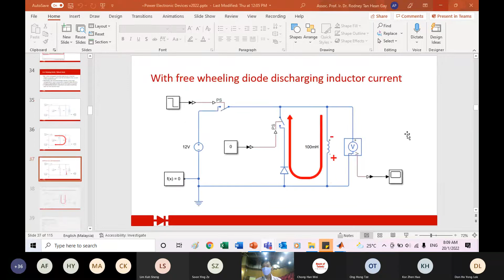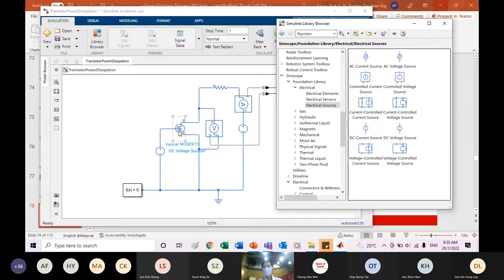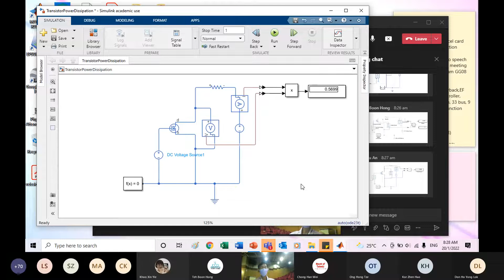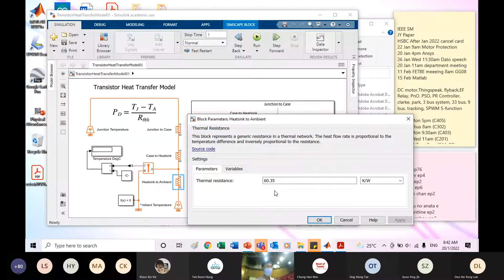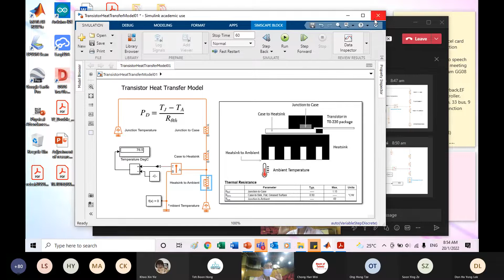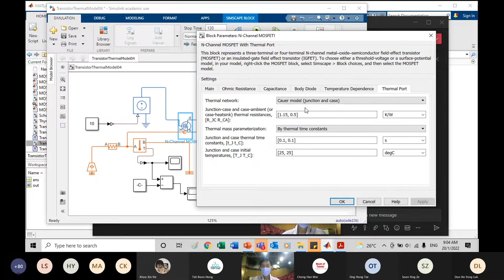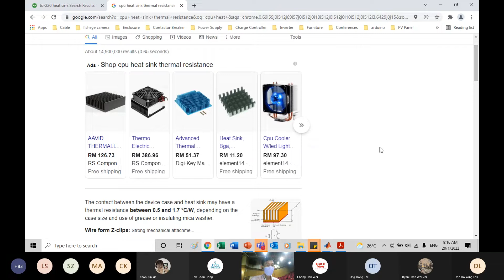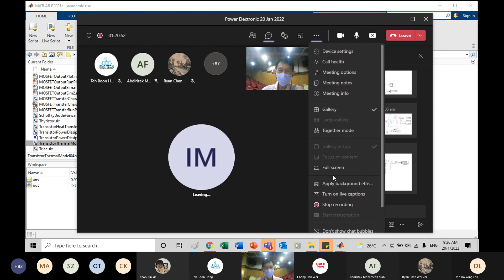Lecture 6 (Wk3.2): Transistor Power Dissipation and Thermal Simulation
Power Electronics EE417.
Presented by Dr Rodney Tan Hean Gay.